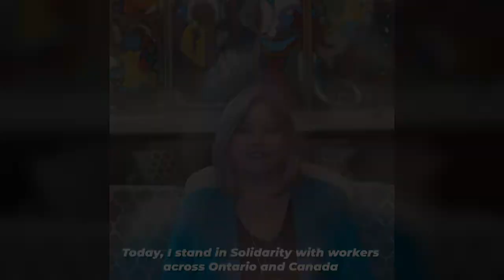Day of Mourning online ceremony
On April 28, we hold ceremonies to remember the workers killed on the job, or who suffer occupational injury, illness or disease. This year, because of COVID-19, we are not able to gather together.

The OFL invites you to join with us, Ontario's Labour Councils, and the NDP for an online ceremony and moment of silence.

Mourn for the dead. Fight for the living.